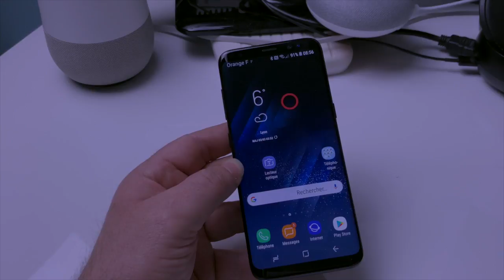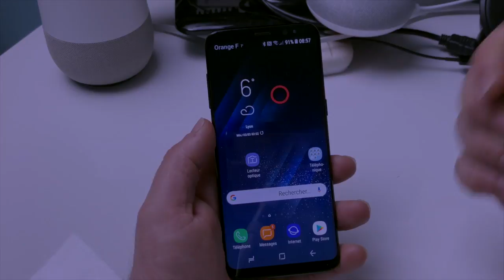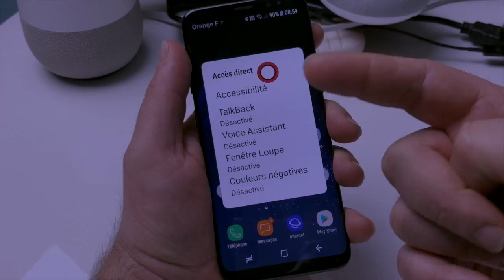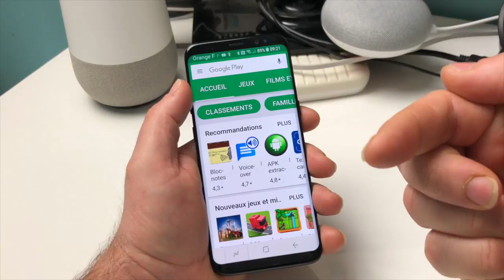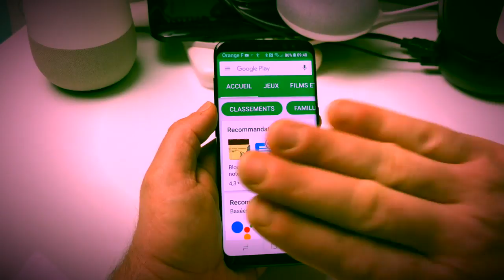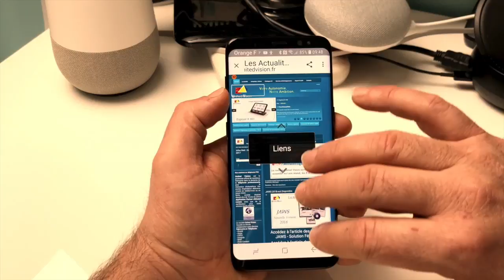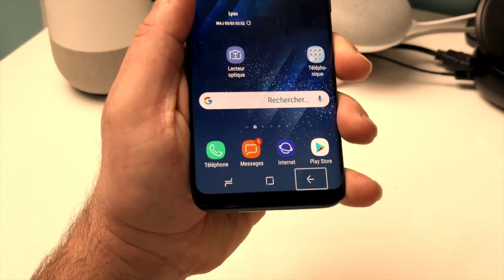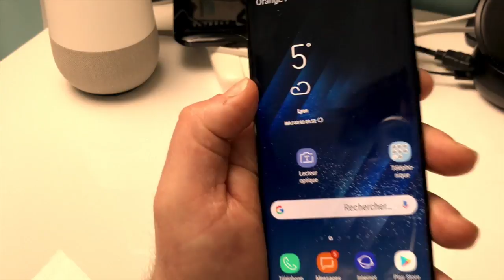Astuce Android Nouvelle Gestuelle [VOICE ASSISTANT ANDROID] Samsung Galaxy S8 S6 S7 !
Bonjour une vidéo sur Android et surtout la gamme galaxy Samsung S8,S6,s7, accompagné du Voice Assistant vous allez simuler une nouvelle gestuelle pour remplacer les boutons physique ou tactile de votre Smartphone  merci de vous abonner et cliquer sur la cloche @+.